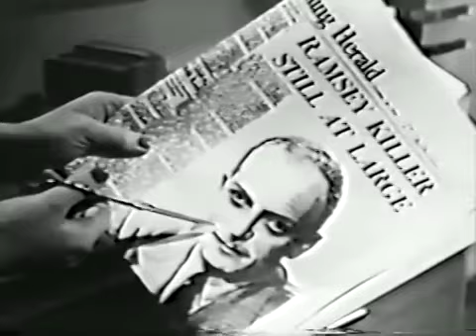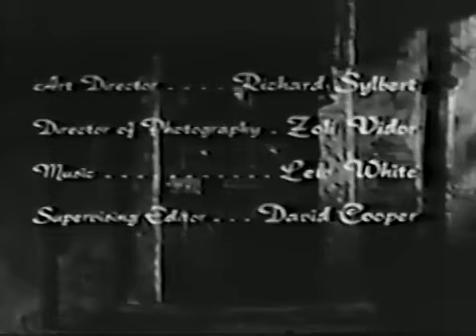Scott Lord Mystery: Inner Sanctum, Face of the Dead (1953)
Old time radio